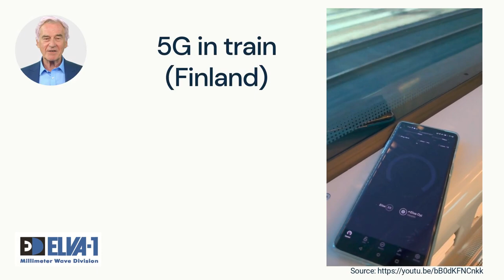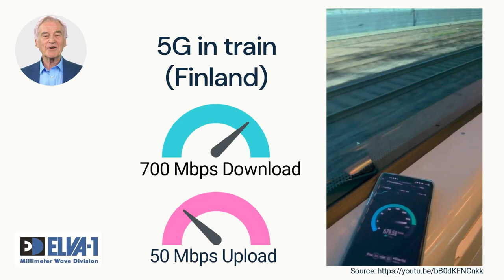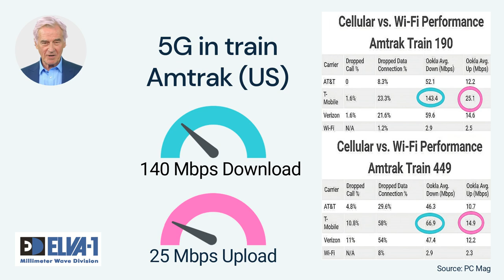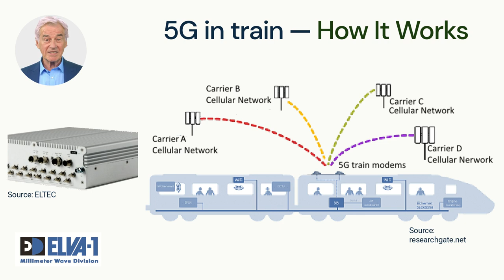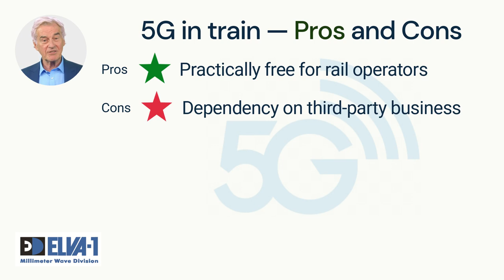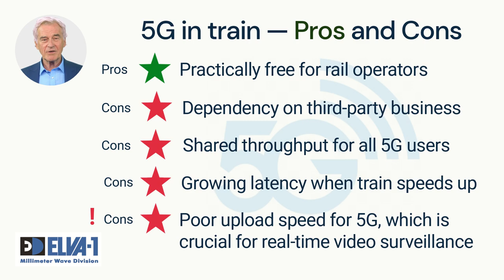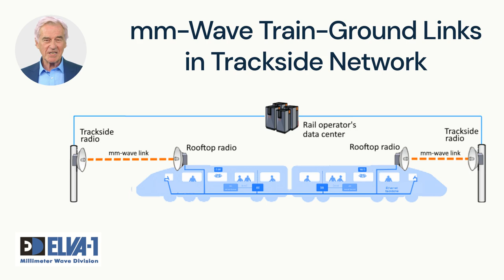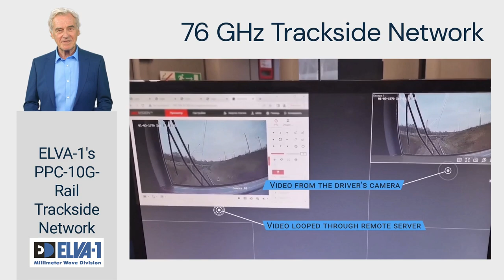5G vs mm-Wave Trackside Network for Train-to-Ground Communication — The Most Complete Analysis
connectivity — explained in detail.
If you are monitoring train-to-ground communication topic, there has been a lot of hype around the prospect of using 5G for Train-to-Ground connectivity.  At the same time, rail operators, not relying on cellular communications, are launching dedicated gigabit wireless trackside network projects at 5 to 94 GHz  to meet the needs of on-board broadband online services like remote video surveillance and Internet access for passengers.
In this video you will learn:
- how 5G connectivity is built for train-to-ground,
- what are the pros and cons of 5G for train-to-ground,
- why 5G cannot be used for centralized remote video surveillance and facial recognition on trains,
- how the ELVA's 76 GHz E-band mm-wave trackside network works and its advantages over 5G for rail operators.